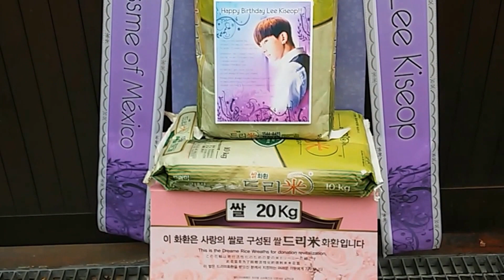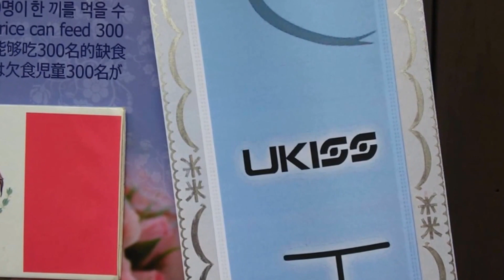유키스(U-KISS) 이기섭(Lee Ki-Seob) 생일축하 쌀드리미화환 - 쌀화환 드리미 Dreame for U KISS Lee Ki Seob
그룹 유키스(U-KISS) 이기섭(Lee Ki-Seob)의 멕시코 팬들이 이기섭의 생일을 축하하는 드리미 쌀화환을 보내와 유키스에 대한 드리미 쌀화환 응원을 이어갔다. 2016년 1월 17일 서울 강남구 신사동의 NH미디어에 배달된 유키스 기섭 생일축하 드리미 쌀화환에는 'Happy Birthday Lee Kiseop!!! With love from your kissme of Mexico'란 축하 메세지에 기섭스의 사진과 함께 드리미 농협쌀 20kg이 담겨 있었다. 기섭 생일축하 드리미 쌀화환은 기섭이  지정하는 독거노인 등 어려운 이웃에게 사랑의 쌀로 기부된다.

그룹 유키스(U-KISS 수현 기섭 에이제이 일라이 훈 케빈 준) 기섭(Lee Ki-Seob) 생일축하 쌀드리미화환 : 기부화환 쌀화환 드리미 / 쌀소비촉진 범국민운동 2070 프로젝트 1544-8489